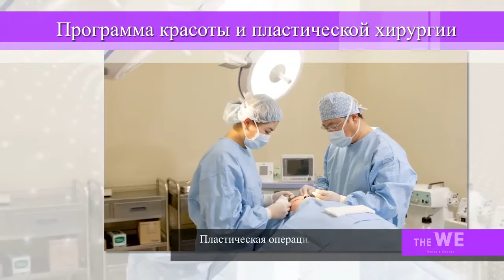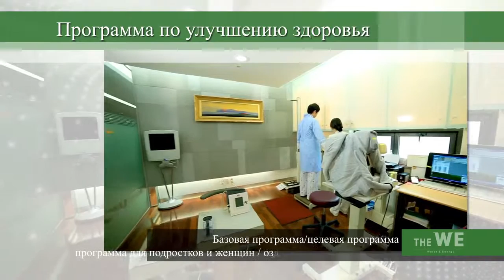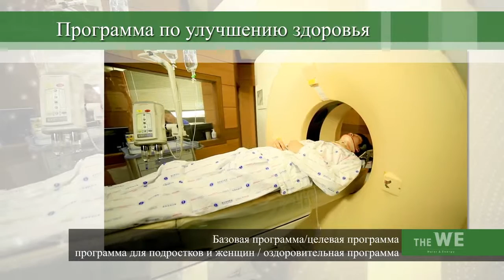The WE hotel-hospital (Cheju Halla General Hospital)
WE hotel — единственный в Корее отель-санаторий, где можно не только с комфортом отдохнуть, но и получить медицинское обслуживание. Основными методами лечения в отеле есть водная терапия и лесная терапия. Для водных процедур используется вода, очищенная лавовой породой. Многопрофильная больница Чеджу Халла — медицинское учреждение, расположенное на острове Чеджу. Этот госпиталь сочетает в себе принцип западного лечения с оздоровительным спа-курортом, где люди могут дополнить свое лечение расслабляющими и омолаживающими сеансами. Расположение этого медицинского учреждения в тандеме с оздоровительным центром идеально сочетаются. Пациенты могут восстанавливаться и расслабляться в частной, контролируемой среде, вдали от шума больших городов.

Организация диагностики, лечения и отдыха в Южной Корее, сопровождение пациента на всех стадиях его пребывания в стране.
Вопросы по тел.:  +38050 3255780 (Viber, WhatsApp, IMO)    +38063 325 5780